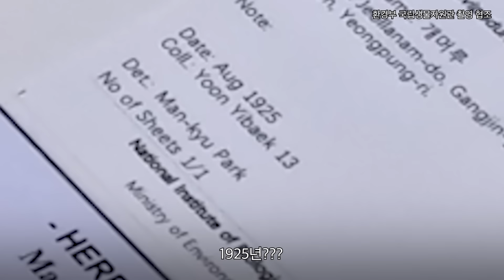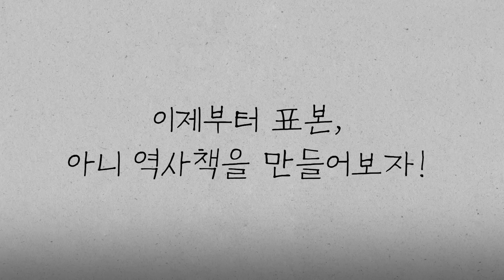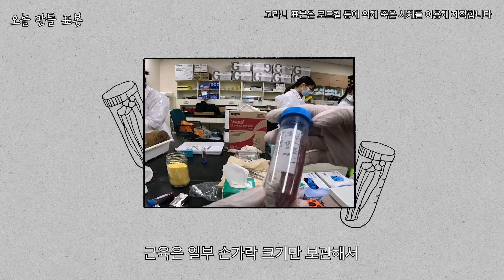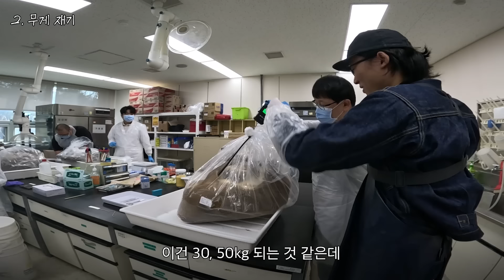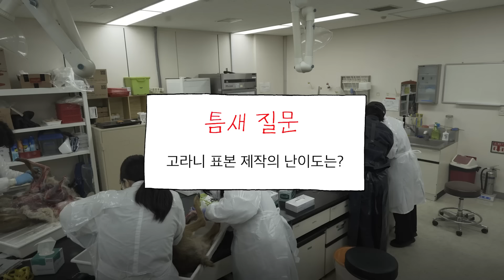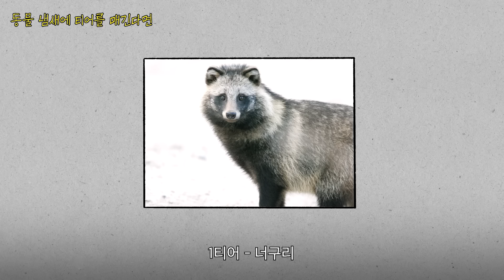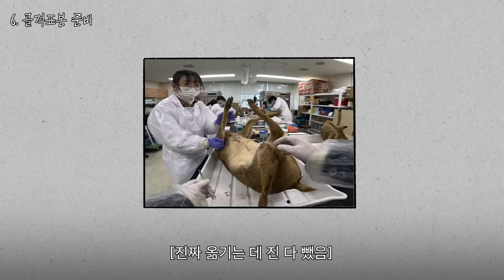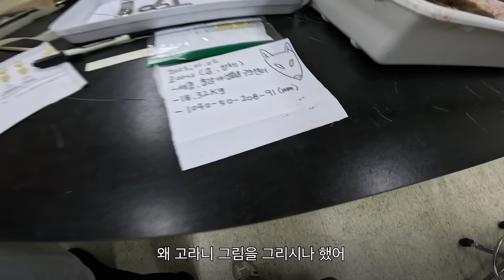일반인 출입이 금지된 곳에 동물 박제 300만 개가 보관된 이유 ㄷㄷ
00:00 수장고 방문
01:04 표본, 왜 만드나요?
04:06 표본 제작 시작
06:46 점심시간 시작
09:25 표본 제작 다시 시작
13:45 표본 제작 끝

동물 박제... 궁금해서 직접 해봤습니다 (환경부 국립생물자원관 협조로 진행했습니다)
 📗긱블 만화책 '긱블 제작소' 출간🛠️
괴짜 천재들의 과학 공학 학습 만화!
과학 원리를 활용해 쉽고 재미있게 과학 원리를 이해할 수 있습니다.